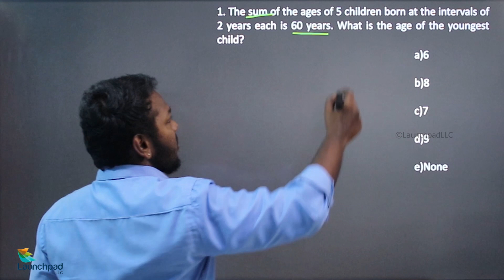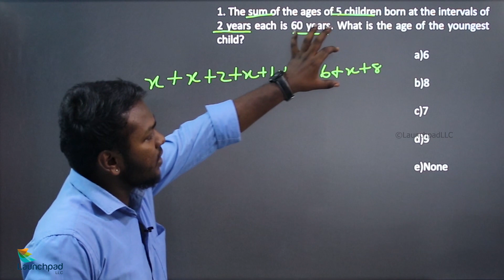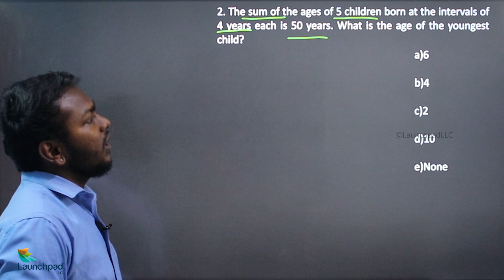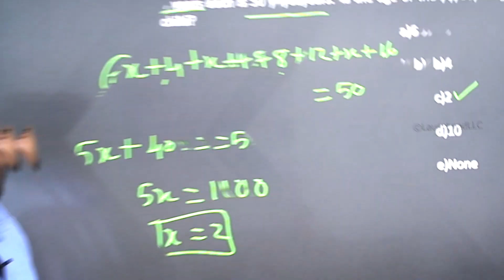PROBLEMS ON AGES in Tamil Part 4 - Quantitative Ability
Quantitative Ability assesses a candidate's ability to work with numerical data and solve numerical problems.

From this playlist you can learn easy tricks and techniques to solve quantitative problems on ages.

Happy learning!